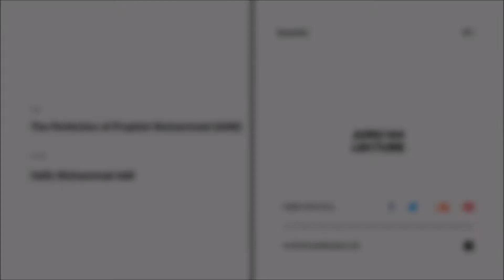The Perfection of Prophet Muhammad (ﷺ) - Hafiz Muhammad Adil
This Khutbah was delivered at Masjid Noor ul Haram located in Oakville, Ontario by Hafiz Muhammad Adil who is an Imam at Masjid Noor ul Haram.

"If we study Islam, if we study Hadith and Quran, we find that Allah (SWT) preserved everything about Beloved Prophet Muhammad (SAW)."

WIM Youth Canada; A Youth Committee Under The Umbrella of WIM Canada.